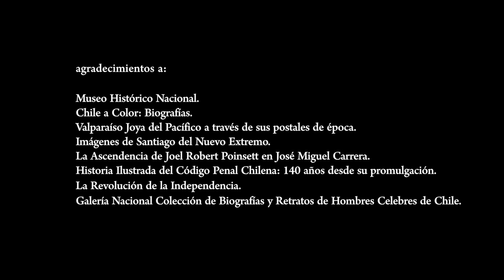Constituciones Políticas - ¿Para qué sirve la Constitución?